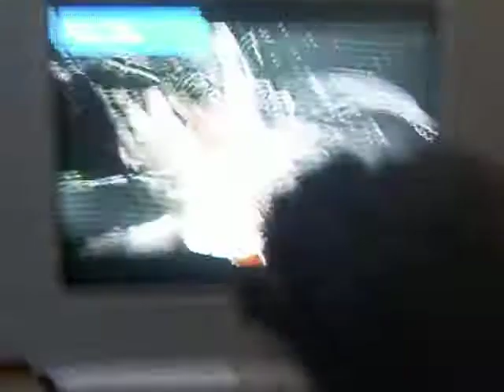Ary'Anna killing every baby that think can dance het at her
my niece dance and dropping it like its hot